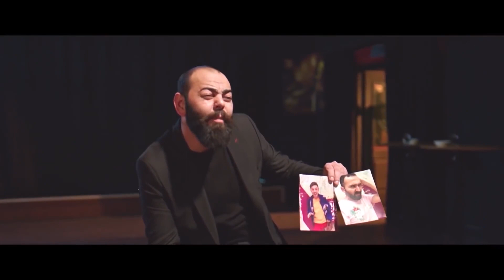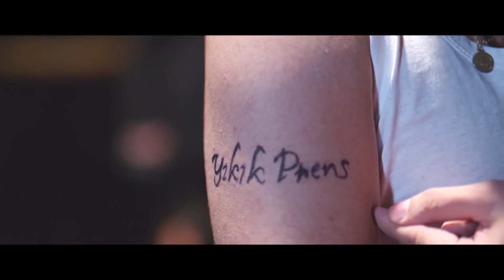Şanzelize Cafe'ye Baskın | Hep Yek 3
Hep Yek 3, beladan uzak duramayan Altan ile Gürkan'ın maceralarını konu ediyor. Tam bir bela paratoneri olan Altan ile Gürkan, Türkiye'nin ünlü Kabadayılarından birinin şehvet ve şan düşkünü oğlu olan Cevat Bakır’ın hapishaneye düşmesine neden olur. Cevat’ı hapishaneden çıkarmanın yolunu arayan ikili, çareyi Nizam Baba’dan yardım istemekte bulur. Nizam Baba ile anlaşma yapıp, her şeyi yoluna koyduklarını düşünen Altan ile Gürkan, beladan uzak duramaz. Yaptıkları büyük bir hata Altan ile Gürkan’ın, mafyanın ölüm listesinin ilk sırasında yer almasına neden olur. Peşlerine düşen adamlardan kaçan Altan ile Gürkan, kendilerini İstanbul’un en büyük tarihi eser kaçakçısı olan Bilal Özkök'ün düzenlediği yılbaşı partisinde bulur. İstanbul’un en sosyetik isimlerinin buluştuğu yılbaşı partisini birbirine katan ikili, kendilerini bir dizi maceranın içerisine atar.
Yönetmen koltuğunda Özgür Bakar’ın oturduğu komedi türündeki filmin kadrosunda Gökhan Yıkılkan, İnan Ulaş Torun, Ali Sürmeli, Yıldırım Memişoğlu, Serdal Genç gibi isimler yer alıyor. Filmin senaryosunu ise Bilal Kalyoncu kaleme alıyor.